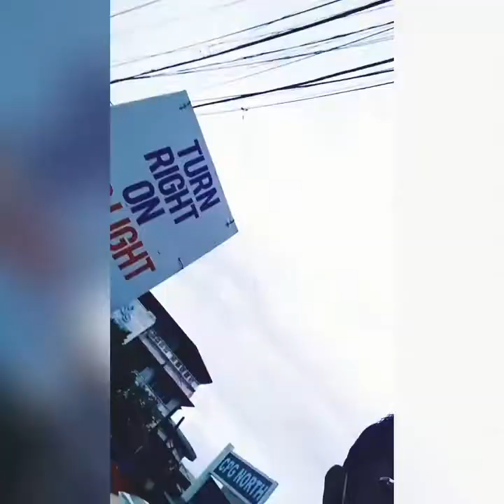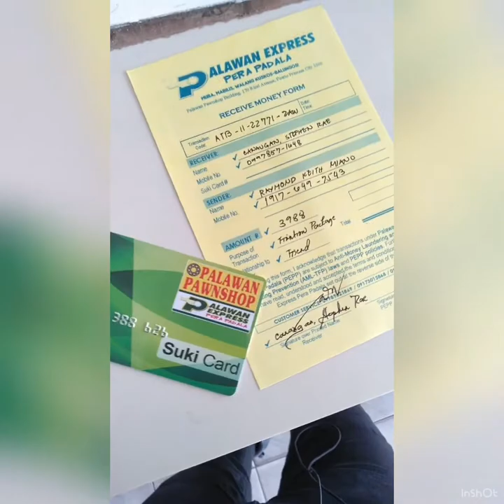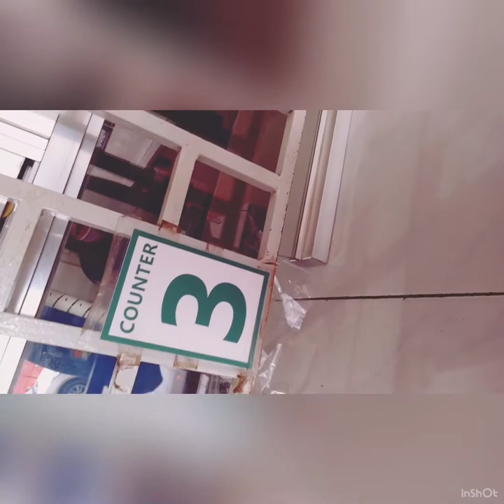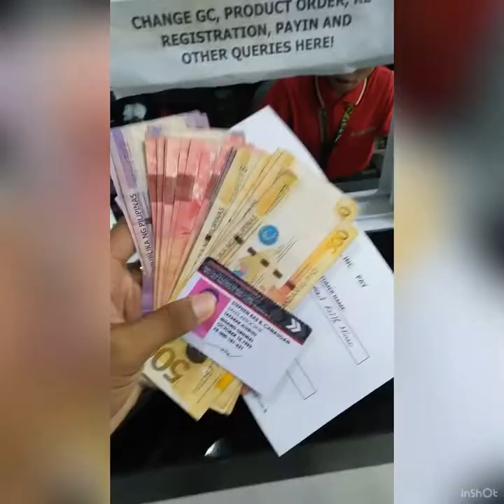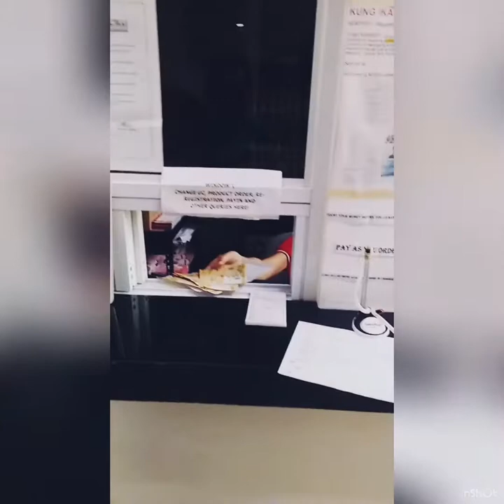Ma first BlaAagg 😁 Vlog 1.0 - Stephen Rae Canaugan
Try lang gud 😁